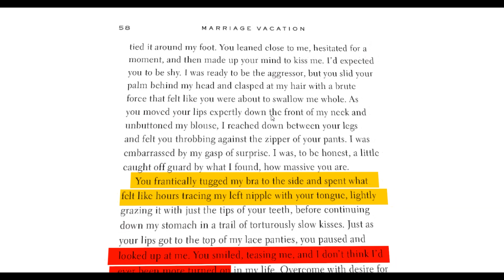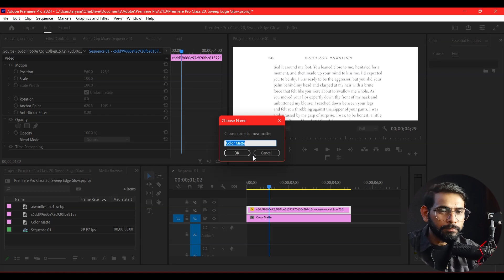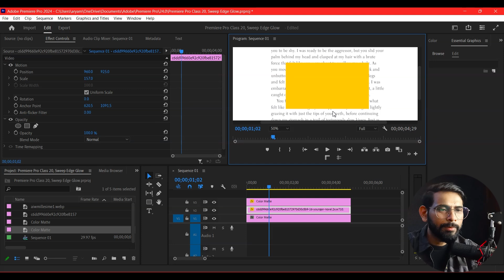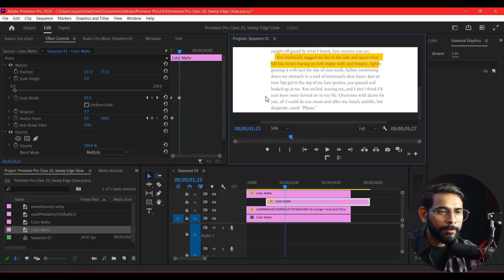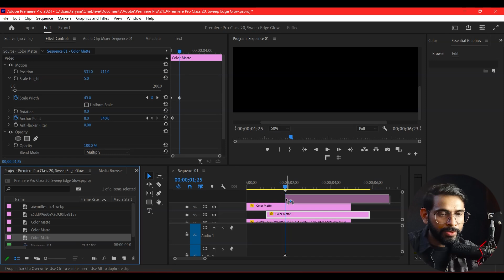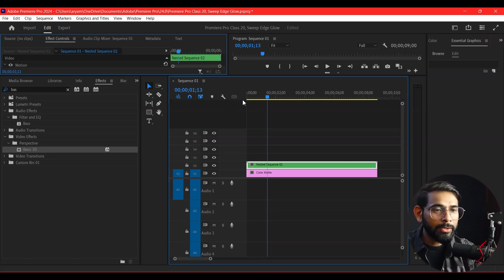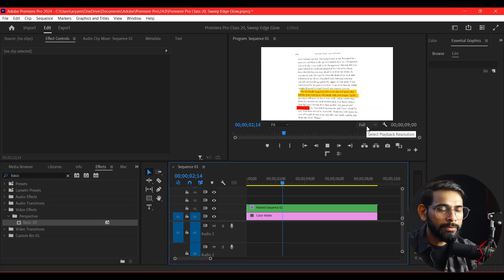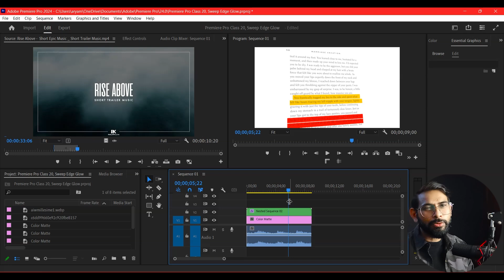Premiere Pro Class - 24 , How To Highlight Text Tutorial.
A tutorial on how to highlight text in Premiere Pro .